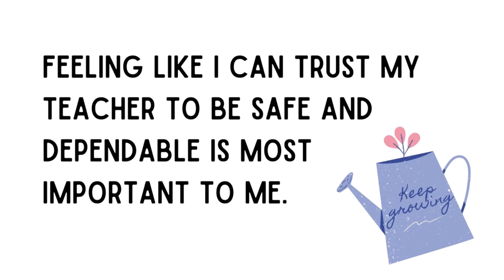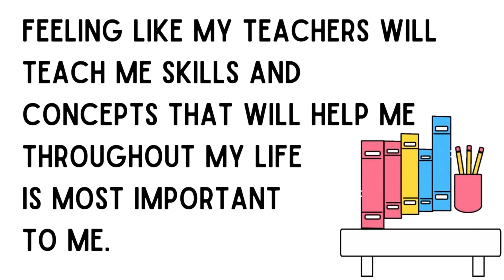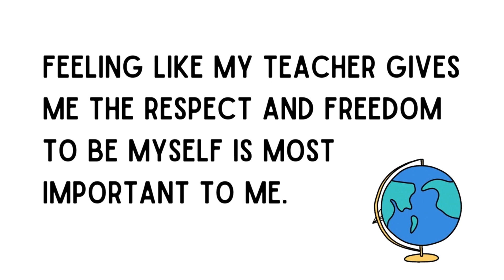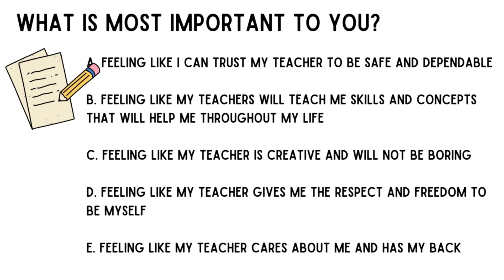What do YOUR Students need MOST? Question 2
Just what kind of teacher do your students need to have a successful year? FLAIR educators has the perfect beginning of the year lesson to open a discussion with your students about the teaching style they need to be successful in your classroom. Are you the structured Mister Rogers or a free thinker like Ms. Frizzle in The Magic School Bus? Introduce your students to our style types with this interactive and entertaining lesson. All directions are included in the video and all your students will need is two different colored post it notes or index cards.

Flair Educators are a group of teachers passionate about supporting other teachers by encouraging diversity and celebrating each teacher's unique teaching style. If you want to know more about your teaching strengths, CLICK THE LINK BELOW to take the teachers style quiz.